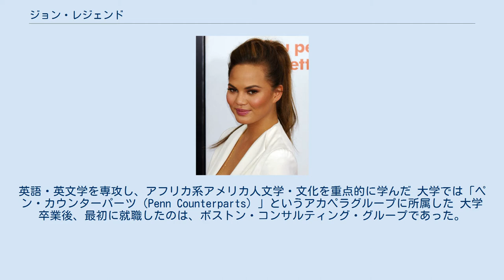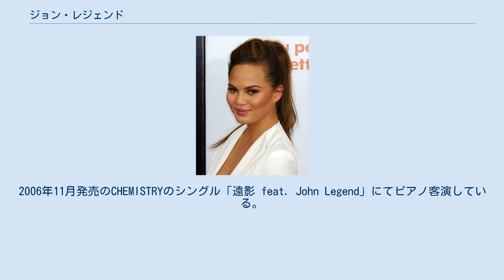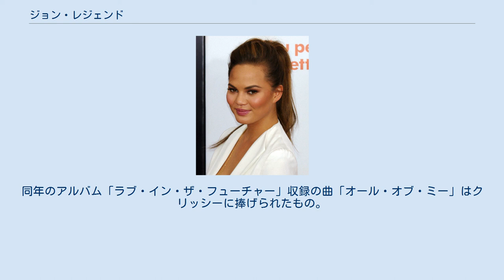ジョン・レジェンド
ジョン・レジェンド（John Legend）こと、ジョン・ロジャー・スティーブンス（John Roger Stephens、1978年12月28日 - ）は、アメリカ合衆国のR&B、ソウル歌手、ソングライター、ピアニスト。
 オハイオ州スプリングフィールドに生まれた。
幼少のころからクラシックピアノやゴスペルに親しみ、教会の聖歌隊で歌っていた。
学生時代は勉学にも優れた人気者であった。
高校では生徒会長を務め、卒業式の式辞朗読者を担当。
また、プロムキングに輝いている。
高校を16歳で卒業し、ペンシルベニア大学に進学。
英語・英文学を専攻し、アフリカ系アメリカ人文学・文化を重点的に学んだ 大学では「ペン・カウンターパーツ（Penn Counterparts）」というアカペラグループに所属した 大学卒業後、最初に就職したのは、ボストン・コンサルティング・グループであった。
メジャー・デビュー前は本名のジョン・ステファンズ名義でライブ音源を数枚リリースしており、ブラック・アイド・ピーズのツアーに帯同していた時期もある。
他のR&B系アーティスト（ローリン・ヒル、アリシア・キーズ、ジャネット・ジャクソン、メアリー・J・ブライジなど）のアルバムにも多数参加している。
 カニエ・ウェストとの出会いは、大学時代のジョンのクラスメートにカニエの従兄弟がおり、彼から紹介を受けたことに始まる。
'05年と'07年には来日公演も果たしている。
第48回グラミー賞ではBEST R＆B ALBUM、BEST MALE VOCAL PERFORMANCE、BEST NEW ARTISTの見事3部門受賞。
2006年11月発売のCHEMISTRYのシングル「遠影 feat. John Legend」にてピアノ客演している。
但し、別録音であったため対面はしていない。
 2015年には「オール・オブ・ミー」がビルボード・ミュージック・アワード2015の最優秀楽曲賞にノミネートされる。
 次第に映画や舞台にも活動の幅を広げ、2016年のハリウッド映画『ラ・ラ・ランド』に出演し、主人公と共演するミュージシャンを演じる。
 2019年、米娯楽誌『ピープル（People）』が選ぶ『2019年最もセクシーな男』に選ばれる。
 妻のクリッシー・テイゲン 妻はノルウェー系米国人の父とタイ人の母を持つモデルのクリッシー・テイゲン。
2006年の「ステレオ」のミュージックビデオ制作で知り合い、2013年に結婚。
同年のアルバム「ラブ・イン・ザ・フューチャー」収録の曲「オール・オブ・ミー」はクリッシーに捧げられたもの。
二人の間に2児がいる。